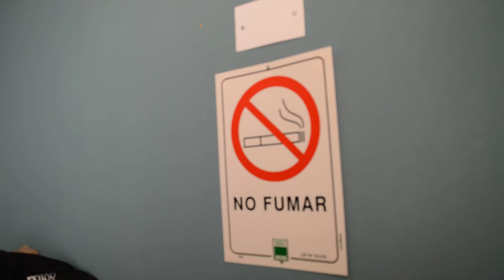chile pto natales 16 provan cam